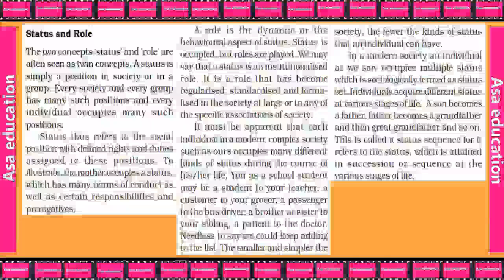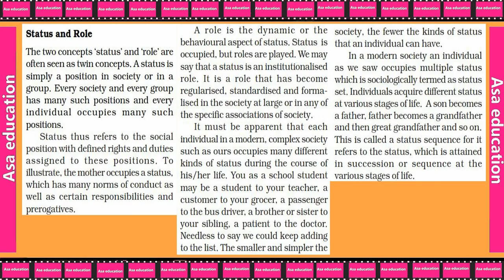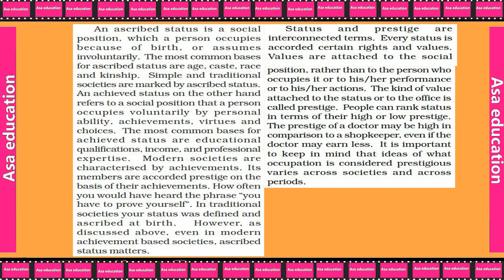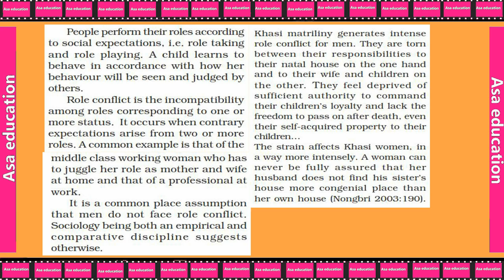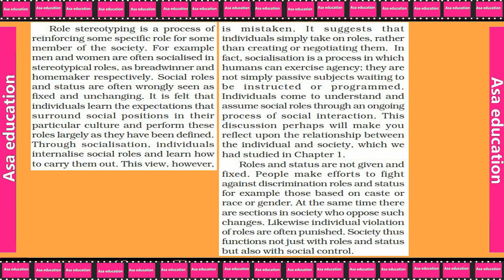Ch 2.5 Terms, Concepts and Their Use in Sociology (Sociology, Grade 11, CBSE) Easy exp. in Hindi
Subject - Sociology.
Book - Sociology Introducing.
Chapter 2 - Terms, Concepts and Their Use in Sociology.

ASAP-A05